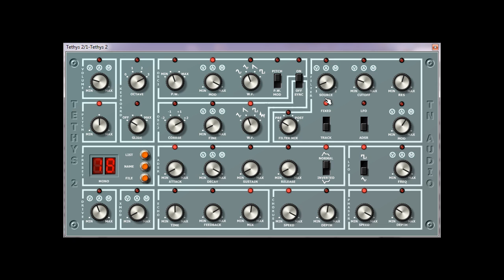Tethys 2 - Free Vintage VST Plugins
Tethys 2 is based around the architecture of the PAiA Proteus 1 (not the EMU's expander !).